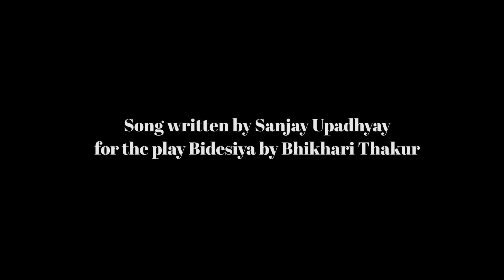Kaa Se Kahun Main Daradiya का से कहूँ मैं दरदिया | PatnaBeats | Sanjay Upadhyay | Bhikari Thakur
'का से कहूँ मैं दरदिया' संजय उपाध्याय द्वारा लिखा गया है जिसे उन्होंने भोजपुरी के महान नाटककार भिखारी ठाकुर के कालजयी नाटक 'बिदेसिया' के मंचन में शामिल किया है।
ये गाना एक महिला के दर्द को दर्शाता है जिसका पति उस से दूर है। बिहारी लोक संगीत में ऐसे गीतों को 'बिरहा' कहते हैं। बिरहा अक्सर महिला पात्रों द्वारा उनके पति की याद में गाया जाता है जो कमाने के लिए अपना घर छोड़ दूर परदेस चला गया है। ये गीत उन लाखों परिवारों की भावनाओं से जुड़ा है जिनके परिवार से किसी को पलायन करना पड़ता है।

'Kaa Se Kahun Main Daradiya' is song written by Sanjay Upadhyay in his rendition of the great Bhikhari Thakur's popular play 'Bidesiya'.
The song expresses the pain of a woman whose beloved is away from her. It is in the popular 'Birha' form of Bihari folk music. Birha is often sung by a female character in a play for her husband who has gone to 'pardes' or foreign lands to earn a livelihood. This song captures the emotion of families of people who migrate to other states for work.

Lyrics: Sanjay Upadhyay
Voice: Monika Binjrajika
Video & Concept: Sidharth Shankar

A PatnaBeats production